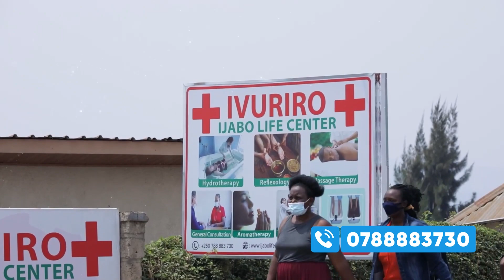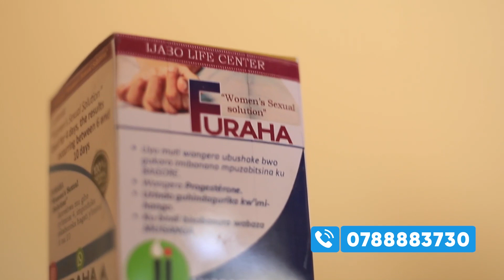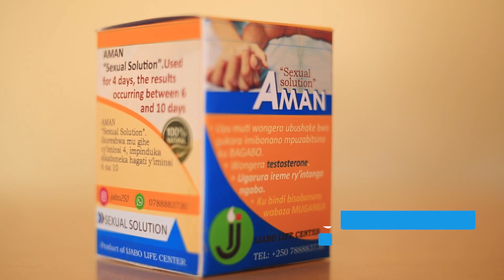Amagana y'abafana ba Rayon Sports batunguye Perezida NDUWAYEZU Jean Fidele wa Gikundiro mu nzove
Kurikira TV8 RWANDA umenye amakuru agezweho